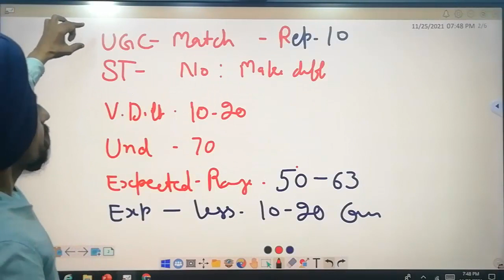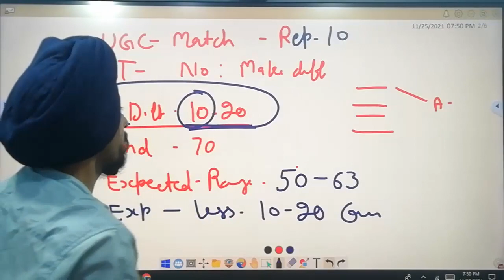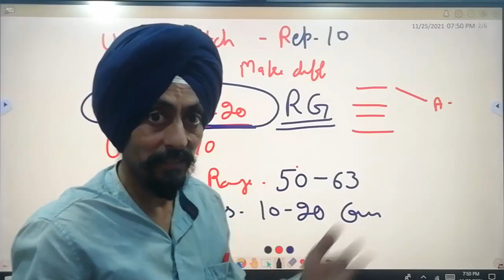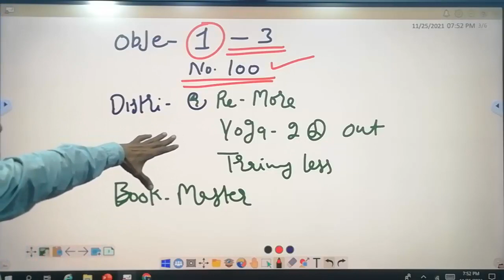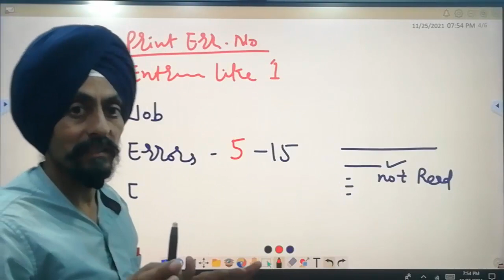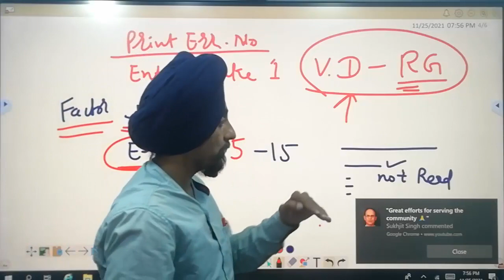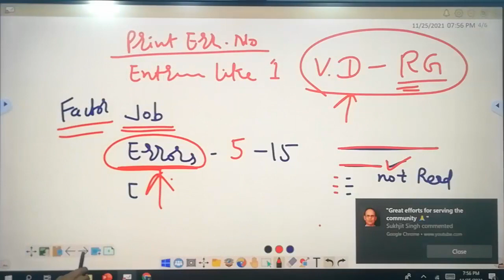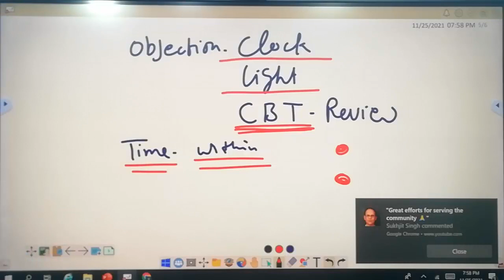Stream wise Analysis 6 of papers and interview of appeared candidates l Govt jobs l Dr Tirath Singh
Stream wise Analysis4 of papers and interview of appeared candidates Govt jobs # DPIcollegesPunjab2021 Assistant ProfessorsandLibrarians#DrTirath Singh#physicaleducation